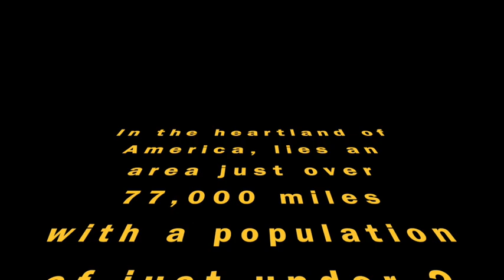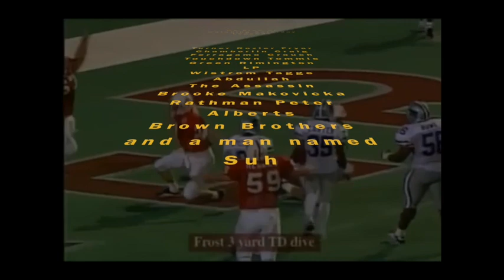Huskers - Burn It 2019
Husker Pump Up 2019